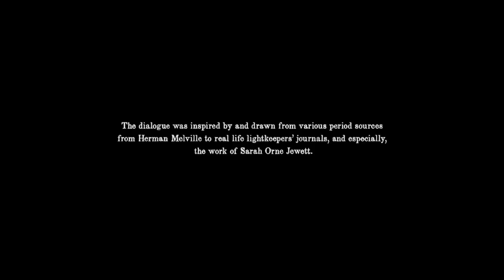The Lighthouse (Dead Meat Podcast #88)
HAAAAAAARK! James and Chelsea review 2019's The Lighthouse.

MUSIC!!